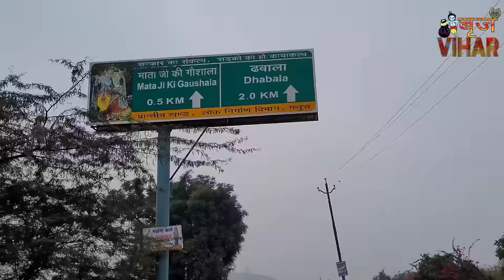ठंड से कराह उठा ब्रज धाम बृज में बन रही पारा गिरने की स्थिति कैसे कर रहे हैं साधक साधना@Braj vihar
राधेश्याम राधेश्याम श्याम श्याम राधे राधे।
राधेकृष्ण राधेकृष्ण कृष्ण कृष्ण राधे राधे ।।

⚜️श्री राधा⚜️
राधे राधे,
यह एक धार्मिक चैनल है ,आपका सहयोग अपेक्षित है।

विशेष:- यह चैनल पूर्णतया साधु/संतों को समर्पित हैं।

आइए,संतों के उपदेशों/परामर्शों से जीवन को वास्तविक जीवन बनाएं।

इन परामर्शों के द्वारा हम सब संज्ञान के 6 चरणों में से किस चरण तक पहुंचते हैं ये प्रयास करना है
1.ज्ञान(knowledge) 2.अवबोध(Understanding) 3.अनुप्रयोग(application) 4.विश्लेषण(analysis)
5. संस्लेशण(synthesis) 6.मूल्यांकन(Evaluation)
जिसमें मूल्यांकन(evaluation) संज्ञान(mental process) का उच्चतम चरण होगा।

⚜️श्री राधा⚜️
⚜️श्री राधा⚜️
⚜️श्री राधा⚜️

⚜️श्री राधा⚜️

⚜️श्री राधा⚜️

⚜️श्री राधा⚜️

HARIDAS: 11 वर्ष के "बाल संत" जिनकी वाणी में इतना तेज कि काट जाएं सारे "पाप"|@BrajVihar
⚜️श्री राधा⚜️

⚜️श्री राधा⚜️

⚜️श्री राधा⚜️
⚜️श्री राधा⚜️

Radharani Mahal
Radharani Barsana
Radharani mandir
Radharani darshan
radha rani ke savan ke bhajan